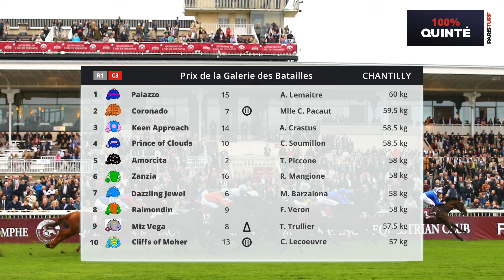Pronostics Quinté PMU - 100% Quinté du Samedi 21 septembre à Chantilly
Retrouvez notre émission 100% Quinté du samedi 21 septembre 2024 pour le Prix de la Galerie des Batailles sur l’hippodrome de Chantilly.

Quel est le meilleur pronostic du quinté d'aujourd'hui ?
Notre journaliste Mario Putrino fait le papier de la course et vous partage son pronostic.
16 chevaux âgées de 3 ans vont s’affronter sur le parcours des 1800 mètres, piste en gazon.
Human Evolution (15) a démontré qu’il avait la classe nécessaire pour remporter un gros handicap comme celui de samedi à Chantilly.

Chapitres :
0:00 : Intro
1:52 : Le papier
7:11 : Notre choix

L’émission « 100% Quinté » de ParisTurf est l’émission quotidienne incontournable de pronostics quinté pour les amateurs de courses hippiques et de paris PMU.

Chaque jour, les experts de ParisTurf (Romain Porée, François Moreau, Florent Béasse, Mario Putrino, David Fricaux, Arnaud Lecomte, Christophe Meyer, etc…) vous présentent la course du quinté, réalisent leur papier et vous proposent leur choix pour vous accompagner dans vos paris.

Tiercé, Quarté+, Quinté+, Couplés, jeux simples sur la course principale. Nos spécialistes décryptent pour vous la plus grande base de données et d’informations hippiques et vous donnent une analyse approfondie et des conseils avisés pour optimiser votre papier, pour affiner votre stratégie de paris et maximiser vos gains : partants détaillés, statistiques, bases incontournables, outsiders prometteurs, coups de cœurs, performances des chevaux, rapport et résultats, interviews des professionnels et tuyaux de dernières minutes …